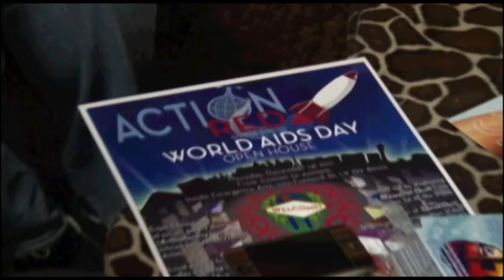Facing AIDS: What HIV/AIDS Looks Like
Ever wonder how to tell if someone has HIV or AIDS? Lane gives you his answer to this trick question.

videos from the Southern Nevada Health District.